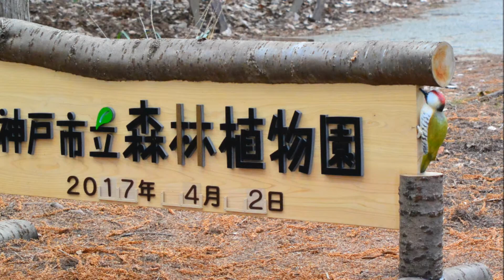快晴の森林植物園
トイレシーンの撮影に成功！！神戸市立森林植物園で
カタクリ他を撮影中にアオゲラに遭遇。